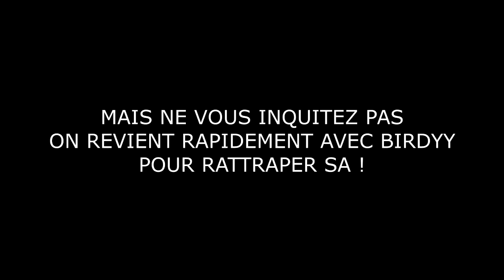FUT 16 : PACK OPENING : ROAD TO SUAREZ IF ! FRANCAIS - HD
►7€ DE REDUCTION SUR GAMONIAC + 300 POINTS ZAPPYDAY :
300 points offerts sur ZappyDay – le site qui vous fait gagner plein de cadeaux facilement en cliquant

Pour être upload sur la chaine :
•► Bon commentary.